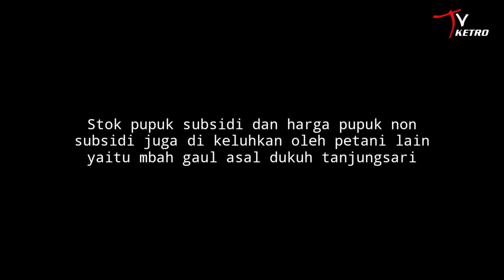PETANI PALAWIJA SRAGEN MERUGI AKIBAT PERUBAHAN MUSIM DAN HARGA PADI MEROSOT PUPUK SUBSIDI TERBATAS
ini adalah video kondisi para petani di dukuh tanjungsari Kel jati kec Sumberlawang kab sragen sedang mengerjakan lahan persawahan dalam kesempatan ini kami dari crew tv ketro sedikit melakukan wawancara tentang perubahan musim dan seputar keluhan dan harapan para peteni.
dalam kesempatan ini ternyata para petani mengeluhkan tentang perubahan musim yang mengakibatkan khusunya tanaman palawija banyak yg terkena hama.
dan disisi lain petani juga mengeluh akibat keterbatasan stok pupuk subsidi dan pupuk non subsidi dirasakan petani masih terlalu mahal dan mengakibatkan kerugian karena nilai jual hasil panen tidak sesuai dengan biaya operasionl.